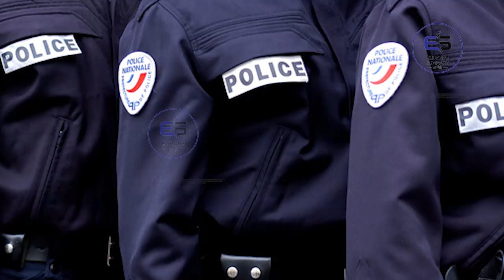ஐரோப்பிய செய்திகளின் சுருக்கம் - மதிய நேர செய்தி 26.04.2022